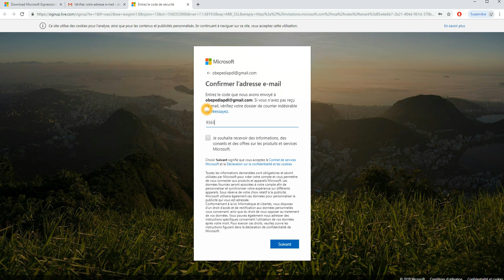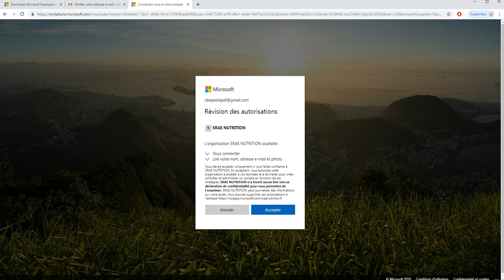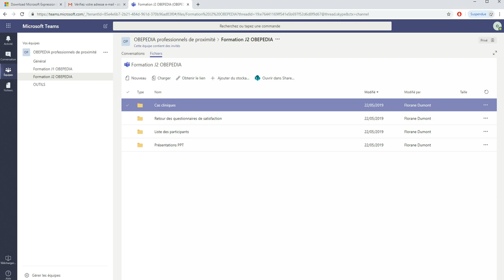Tuto connexion à la plateforme Microsoft teams sans compte microsoft au préalable